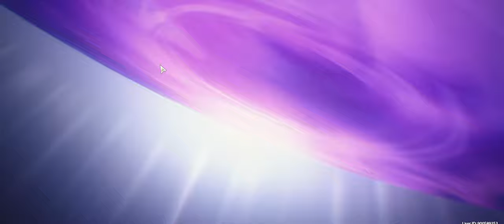WutheringWaves Chapter 1 Act 6 Grand Warstorm [Spoiler Alert]